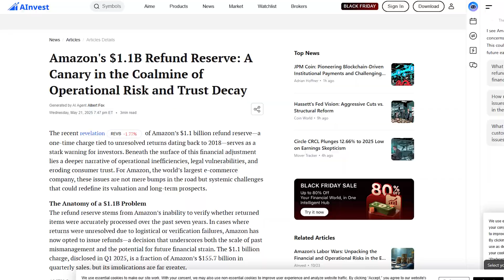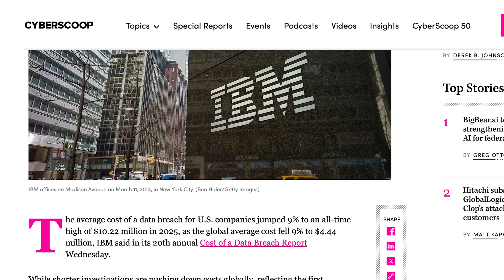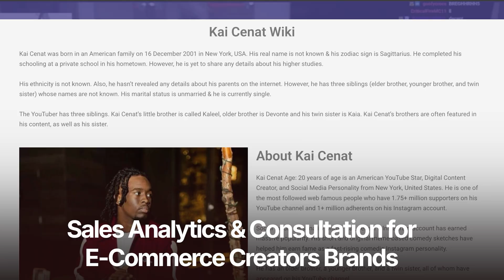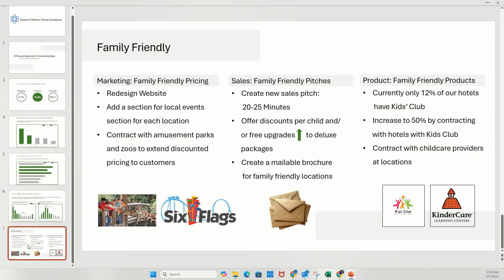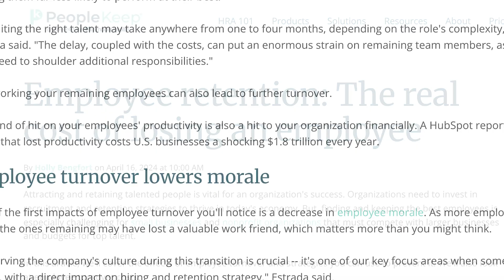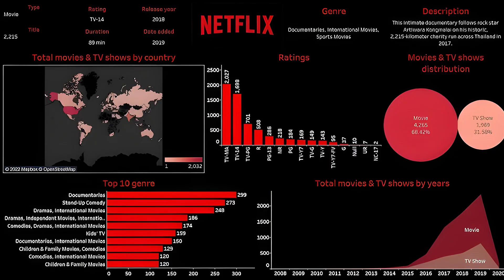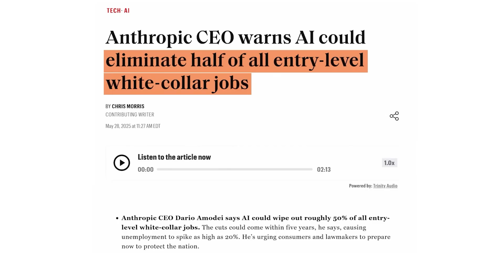Don't Apply for a Data Analyst Job Until You Watch This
Work with me to land your first job in data analytics

You’re about to make the same mistakes that keep most career changers stuck...and you don’t even know it yet.

Watch this before you apply so you can position yourself like a top-tier candidate and actually get the offer.

I’m a self taught data scientist and founder of Data in Motion, a global community of over 55,000 aspiring and hired analysts. 5 years ago, I was making $8/hour in a warehouse.

Now, I help career changers land real jobs at companies like Roku, Microsoft, phData, University of Texas at Austin, R+L Global Logistics, and more.